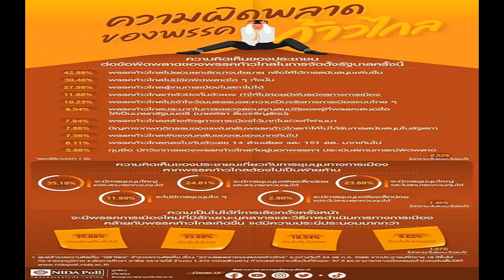เฟย์ โพสต์ถึง สิงห์ Sqweez Animal อดีตคนรัก หลังจากไปครบ 8 ปีแล้ว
เฟย์ โพสต์ถึง สิงห์ Sqweez Animal อดีตคนรัก หลังจากไปครบ 8 ปีแล้ว พร้อมแท็กอินสตาแกรมของหนุ่มสิงห์ด้วย ถือเป็นอีกความทรงจำดีๆ ต่อกัน

ผ่านไปกว่า 8 ปีแล้ว สำหรับการจากไปของ สิงห์ มุสิกพงศ์ หรือ สิงห์ สควีช แอนิมอล นักดนตรีชื่อดัง ลูกชายของนายวีระกานต์ มุสิกพงศ์ หลังตัดสินใจจบชีวิตตัวเองเมื่อวันที่ 29 ก.ค.2558
เนื่องในวันครบรอบ 8 ปีที่ตรงกับวันที่ 29 ก.ค.2566 แม้สิงห์จะจากไปอย่างไม่มีวันกลับ แต่ก็ไม่หายไปจากความทรงจำของแฟนเพลงและใครหลายคน รวมถึงนักร้องสาว เฟย์ พรปวีณ์ อดีตแฟนสาว โดยเมื่อวันที่ 29 ก.ค.ที่ผ่านมา ซึ่งตรงกับวันครบรอบก็มีเรื่องและความทรงจำที่ดีเกิดขึ้น
เมื่อสาว เฟย์ โพสต์ข้อความเพื่อระลึกถึงหนุ่ม สิงห์ เหมือนทุกปี โดยโพสต์ภาพรูปถ่ายของหนุ่ม สิงห์ ผ่านอินสตาแกรมสตอรี่ พร้อมระบุข้อความว่า “Been 8 Years..” พร้อมแท็กอินสตาแกรมของหนุ่มสิงห์ด้วย